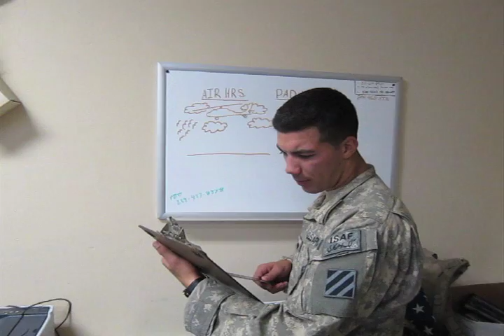SanTan - Runner Upper Dude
Basically this song just makes fun of apache dudes cause they think theyre crew chiefs but they are actually just mechanics